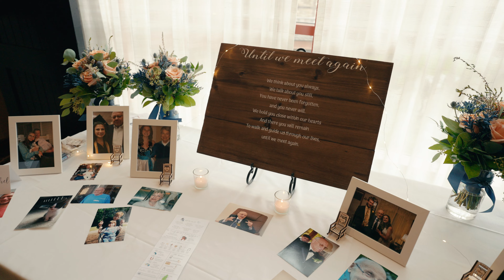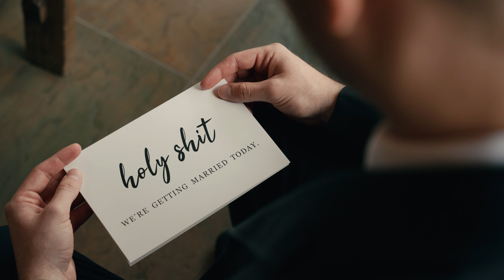Bear Creek Wedding Film // Hayden + Zach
Venue: Bear Creek Mountain Resort @bearcreek
Photographer: Carrie Kizuk Photography
DJ: Soundfactor Entertainment @SoundfactorEnt
Florist: Pondelek’s Florist
Cake: Piece 'a Cake
Hair & Makeup: Top Knot & Make Me Glam

Sync ID: MB014RIKMTUINGU